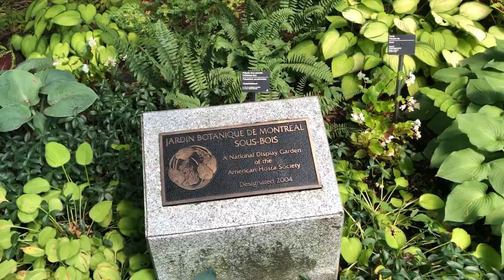Nature walk Botanic Garden in MONTREALحديقة بوتانيك في مدينة مونتريال